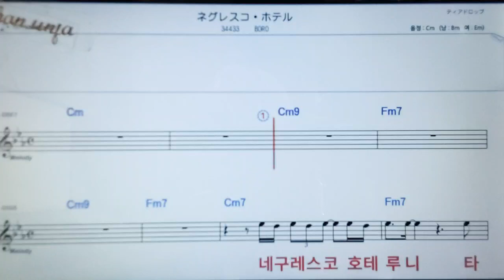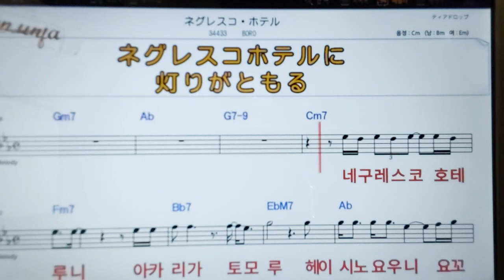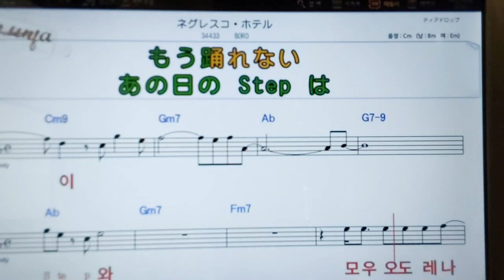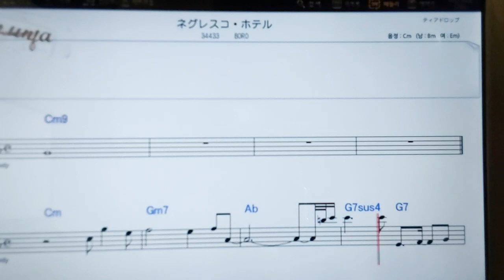네구레스코호테루/Boa💖日本の曲( 한글 발음)악보, 코드, ,가사,Karaoke*카라오케 반주